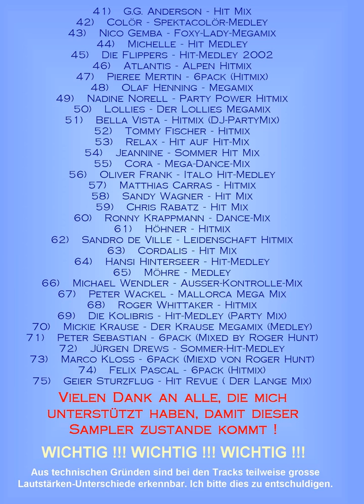41 GG Anderson Hit Mix